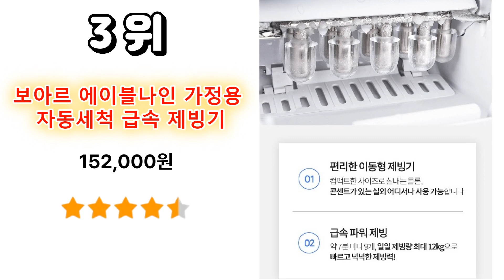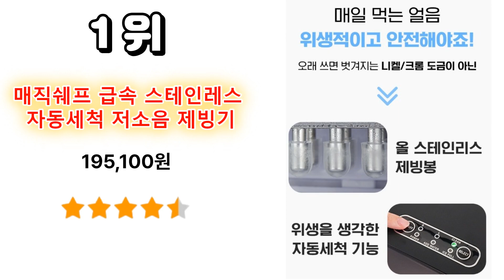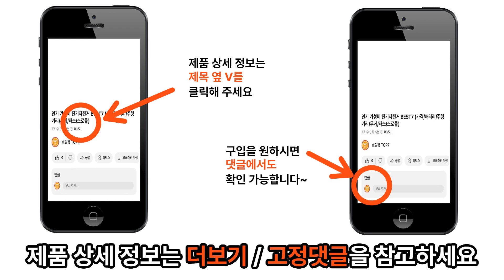인기 가성비 제빙기(추천/자동세척/저소음/급속/가정용)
1위 – 매직쉐프 급속 스테인레스 자동세척 저소음 제빙기 / 195,100원

2위 – 쿠쿠 스테인레스 포터블 제빙기 / 189,380원

3위 – 보아르 에이블나인 가정용 캠핑용 자동세척 급속 제빙기 / 152,000원

4위 – 키친플라워 쿠킨 스마트 급속 제빙기 / 147,000원

6위 – 한경희 깨끗한 스테인레스 제빙기 / 262,000원